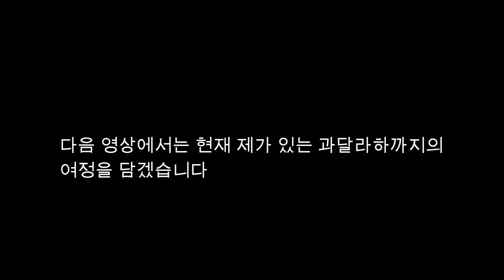멕시코에 온 목적이 사라졌습니다 ( 4 )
멕시코 바하 캘리포니아 라파스에서 14시간 페리타고 본토에 도착했습니다